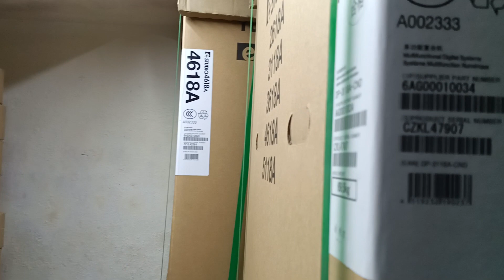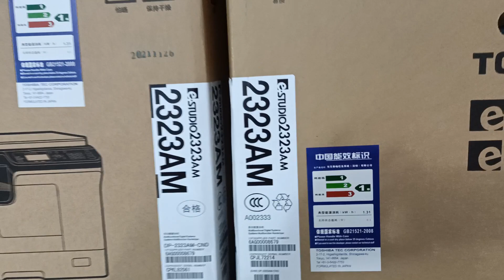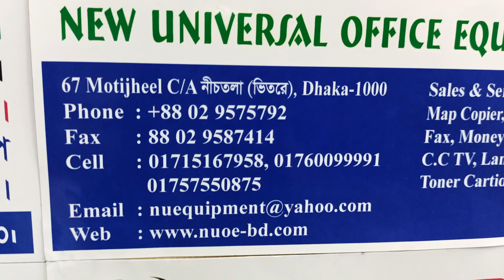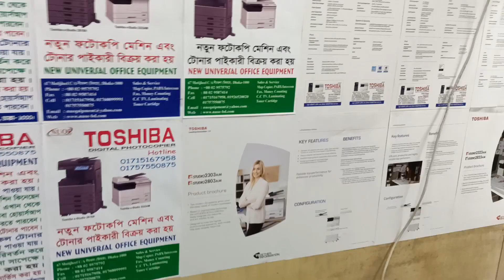Toshiba Photocopy machine price in BD 2022 new universal importer wholesaler office01757550875